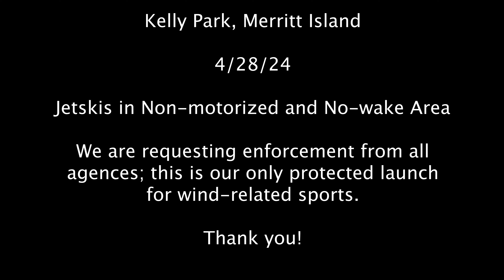4/28/24 Kelly Park Jet Skis in Non-motorized Area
We are requesting that all agencies patrol and enforce all laws and regulations at Kelly Park, Merritt Island, Brevard County, FL; this is our only protected wind-driven sports area.  Thank you!